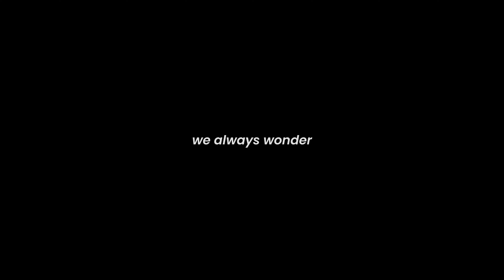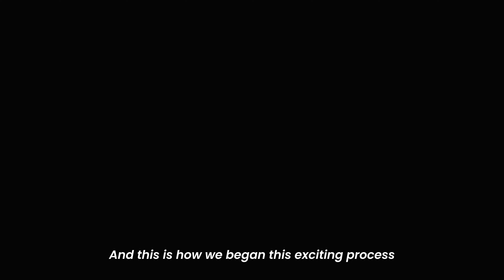School of Leaders Empowered Minds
Woman from the Cambio Puente Community were chosen to be part of a Leadership School which helps to empower them as woman and allows them to recognize their skills and potential in the community.